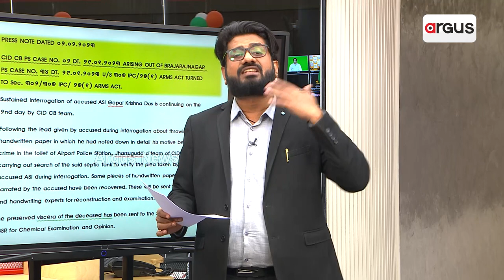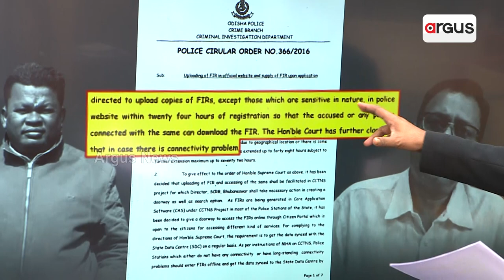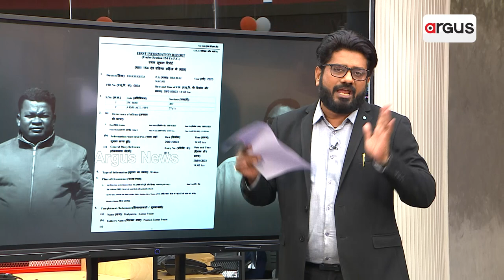Rok Thok | Odisha Crime Branch Acting As Shield For Conspirators !